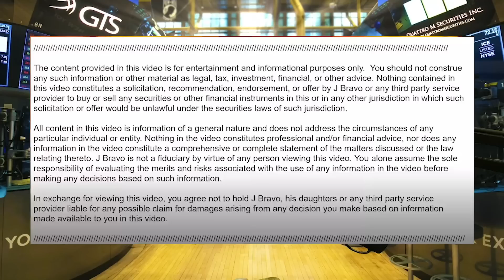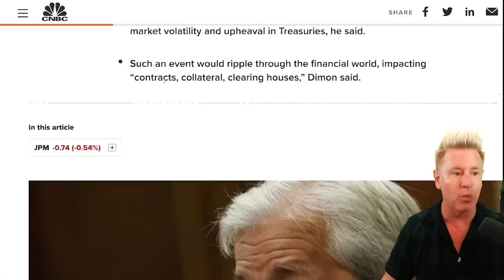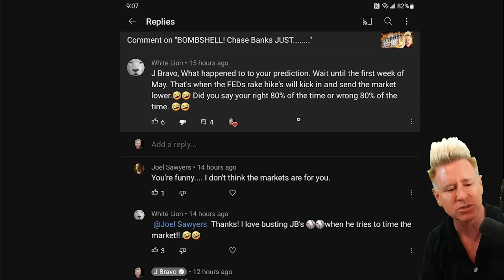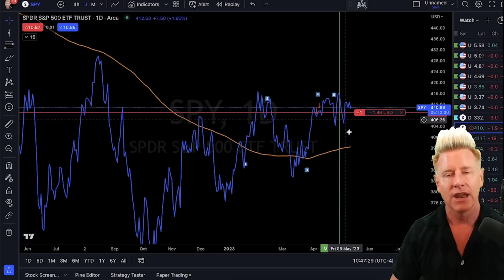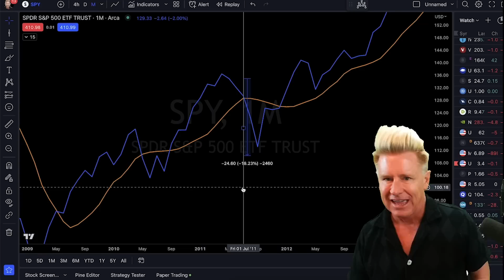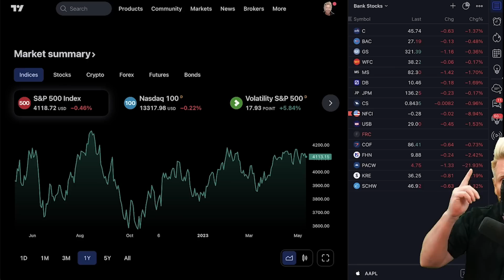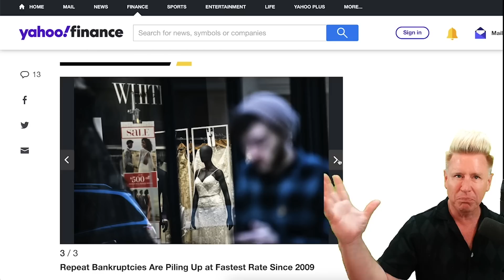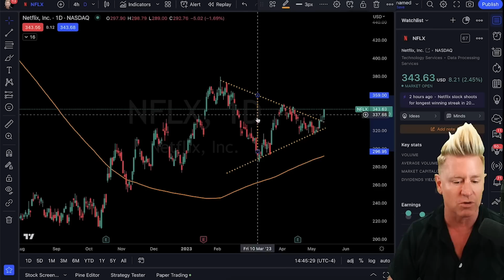Absolute PANIC From CHASE Bank.........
🚨 *NEW* Make Money In A BEAR MARKET! ONLY $297

🚨 CRYPTO & STOCK UNIVERSITY COURSE! EASTER DEAL $297